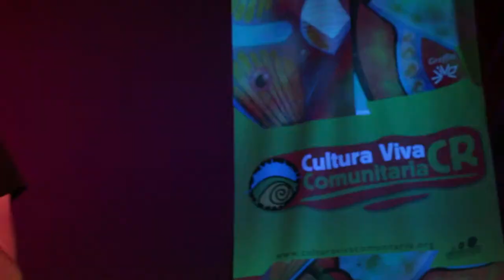Talamanca, musica original de David Cruz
Estas son imágenes de lo vivido en la peña cultural ramonense del 16 de junio del 2013. música original eh interpretada en vivo por David Cruz..